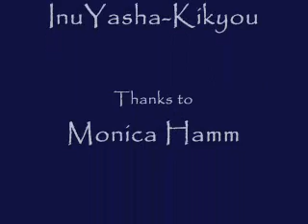Dancing Tiger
Myself dancing as the dancing tiger.. Very old video, bad quality, but I had fun doing it.